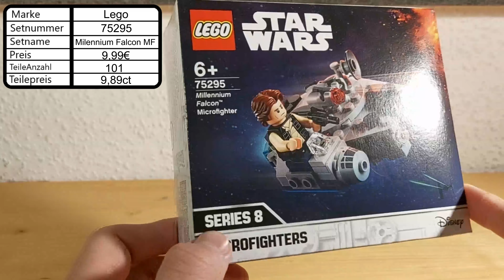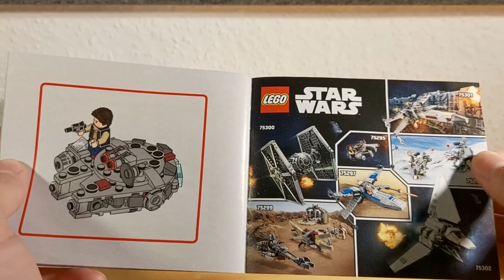Lego Star Wars 75295 Millennium Falcon Microfighter - Review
Lego Star Wars 75295 Millennium Falcon Microfighter

9,99€ - 101 Teile - 9,89ct

00:00 Einleitung
00:39 Karton
01:13 Bauanleitung
01:57 Review
05:30 Schlussworte